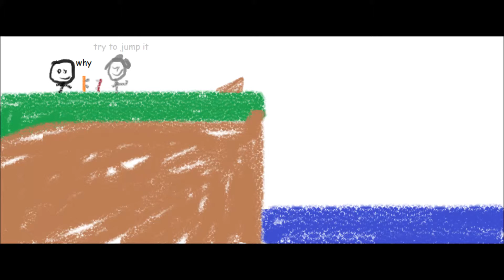Brush Bros Ep 2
brush bro 2: cole
brush bro 1: dylan
shark: cole